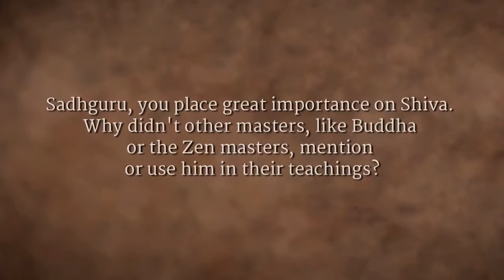Adiyogi Shiva: The First & Ultimate Zen Master | Sadhguru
Sadhguru looks at how Shiva, the first yogi and first guru is the greatest zen master. He tells the story of how Shiva expounded the mechanics of creation, and explored the 112 ways in which a human being can attain to the ultimate.

sadhguru
sadhguru 2019,
sadhguru speech
sadhguru latest
sadhguru 2020
sadhguru meditation
sadhguru speeches
sadhguru motivation
sadhguru shiva,
sadhguru advice
sadguru
sadhguru bangla
sadhguru live
satguru
isha foundation
yoga